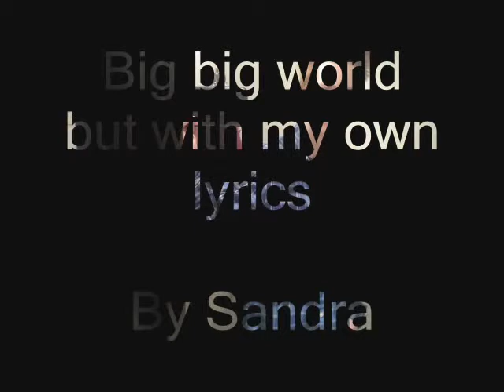Big Big Problem (Big big world) - Cover by sandra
I have done my own lyrics to the song Big big world by Emilia.
Hope u guys like it :D